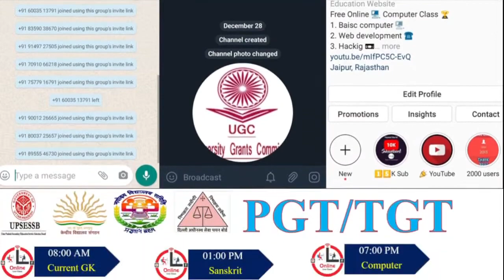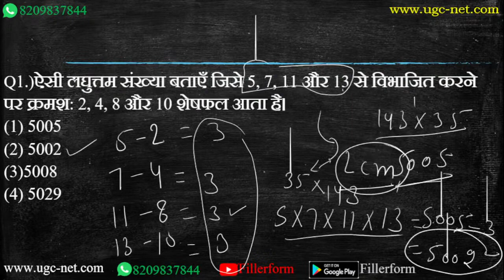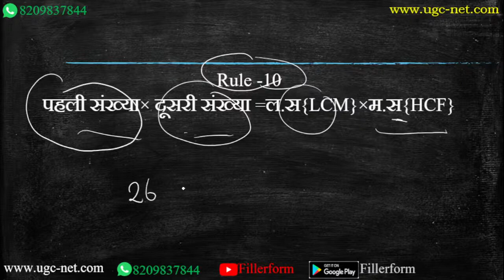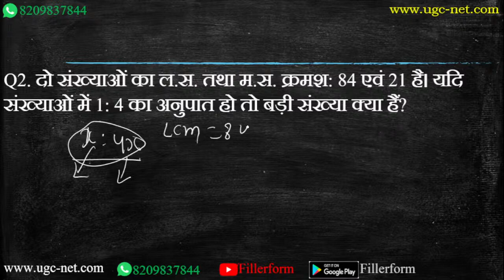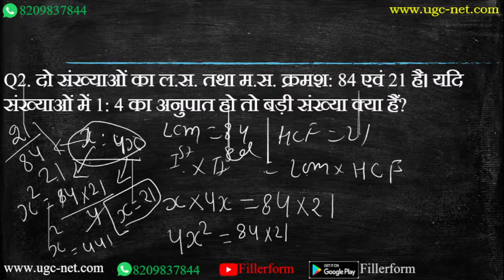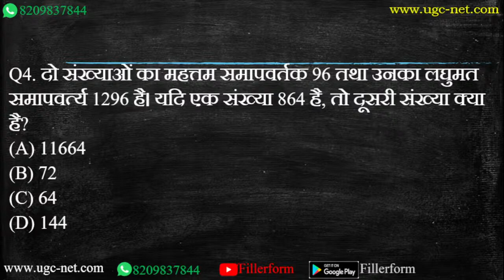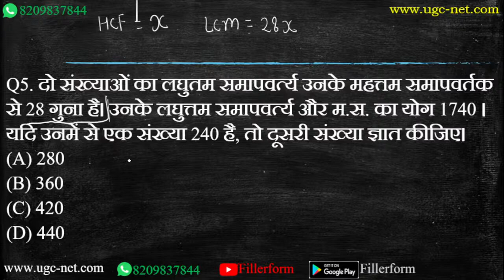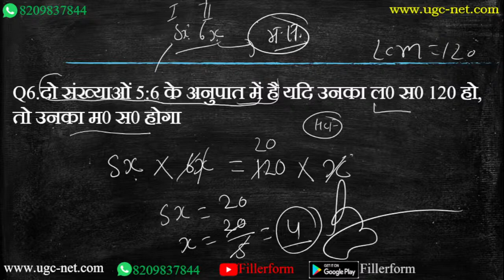#11 CTET PAPER-1 MATH 30a#ctet#ctetmaths#ctetpreparation#ctet_exam